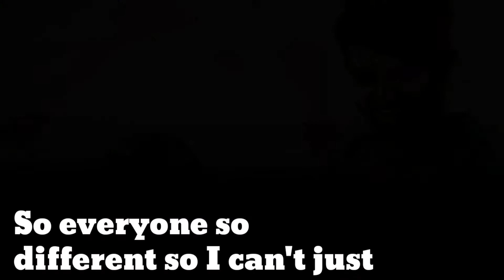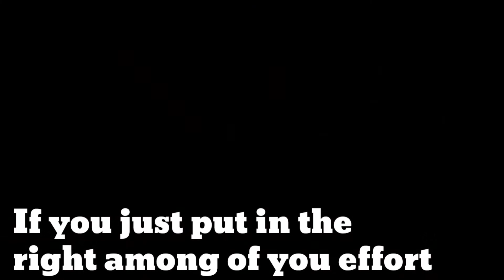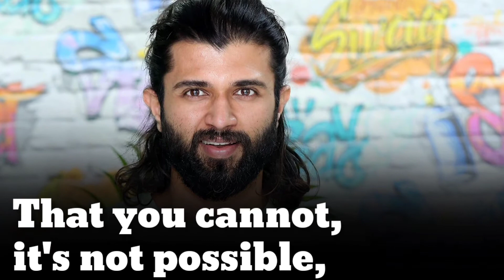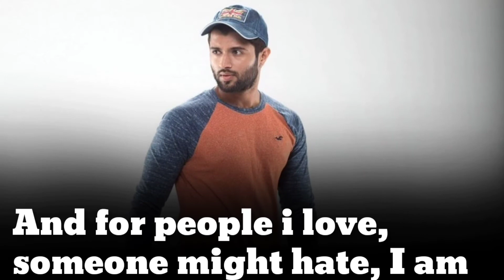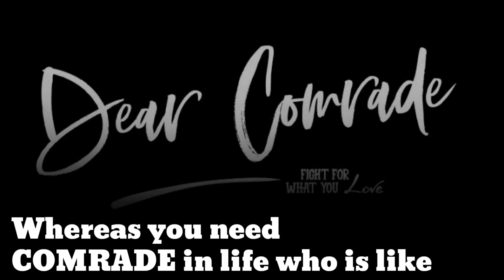Vijay Devarakonda Motivational Speech | Inspirational speech with big subtitles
▶ ▶WE BELIEVE Presents Motivation by - Vijay Devarakonda SUCCEED  Speech, Inspirational speech, Motivational Speech

SPEAKER- VIJAY DEVARAKONDA
Deverakonda Vijay Sai is an Indian actor and producer who predominantly works in Telugu language films. He debuted in 2011 in Ravi Babu's romantic comedy Nuvvila, and gained recognition for his supporting role in Yevade Subramanyam.

When you think about your goals, your dreams, or anything you want to accomplish, think to yourself... I CAN. I WILL. I MUST!

1) This video has no negative impact on the original works.
2) This video is also for teaching purposes.
3) It is transformative in nature.
4) I only used bits and pieces of the videos to get point across where necessary.

▶ ▶Other Searches
motivational video
motivational songs
motivational speech
motivational
motivational status
motivation video
motivation song
motivation status
motivation music
motivation army
motivation audio
motivation about study
motivational story
motivational video
motivational speech
motivational song
motivational movie
motivational movie in hindi
motivation bgm